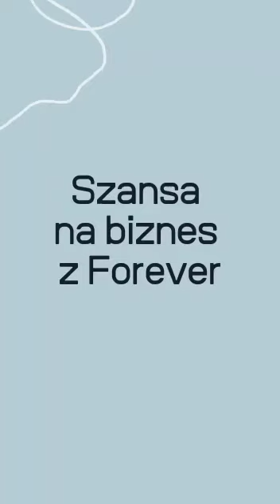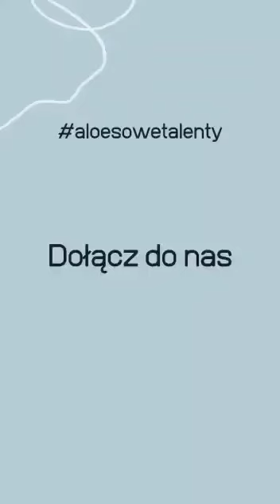Szansa na biznes z Forever